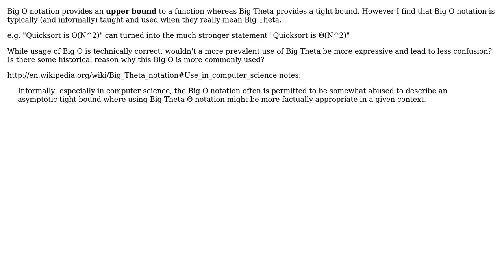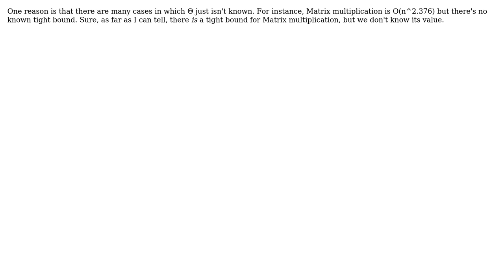Software Engineering: Why is Big O taught instead of Big Theta? (2 Solutions!!)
Software Engineering: Why is Big O taught instead of Big Theta?

With thanks & praise to God, and with thanks to the many people who have made this project possible! | Content (except music & images) licensed under CC BY-SA | Music | Images & others | With thanks to user tskuzzy user MSalters user Falcon and the Stack Exchange Network Trademarks are property of their respective owners. You are responsible for your own actions.